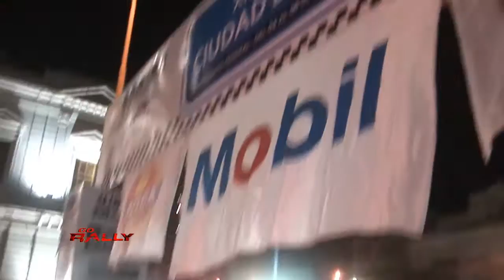RALLY AZUL 2011 - VIERNES